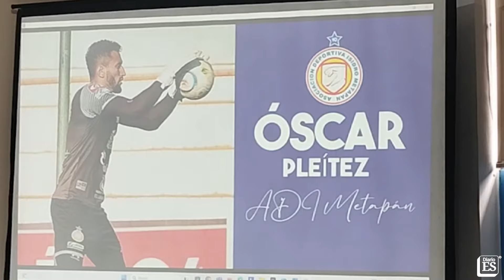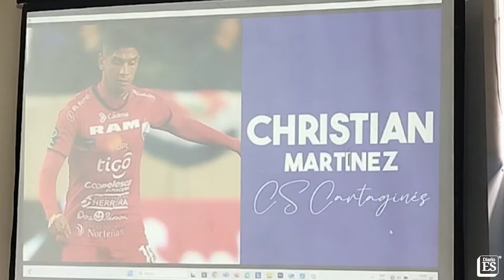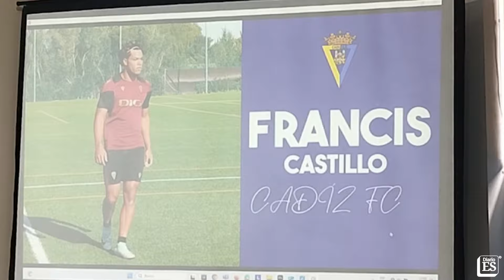David Dóniga confirmó la nómina de la Selecta para Nations League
El entrenador detalló la nómina de los jugadores que enfrentará a San Vicente y las granadinas, en busca del ascenso a la Liga A y el boleto a la Copa Oro 2025